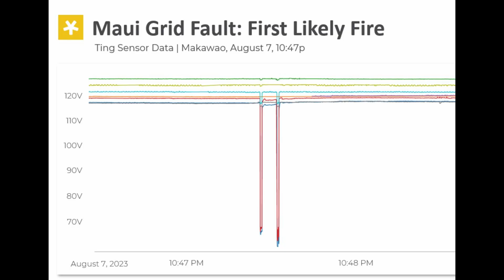This Device Could Save Your Home from Electrical Fires 🔥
This device could literally save your home from electrical fires 🔥! Meet the Ting by Whisker Labs—a simple plug-in gadget that detects electrical hazards before they spark a fire. With over 5,100 electrical fires causing billions in damages annually, the Ting offers peace of mind by monitoring your home's power in real-time.

’ve installed it in my home, and honestly, I’d never own a home without using one. Watch now to see how this life-saving device works and why it’s a must-have for every homeowner. 🔌🔥

Ting is available through many insurance providers, and can also be purchased.

CHAPTERS:
00:00 - The Ting
00:55 - Electrical Fires Safety
02:05 - How Electrical Systems Work
04:35 - Real Time Monitoring Technology
05:42 - Viewer Comments and Feedback